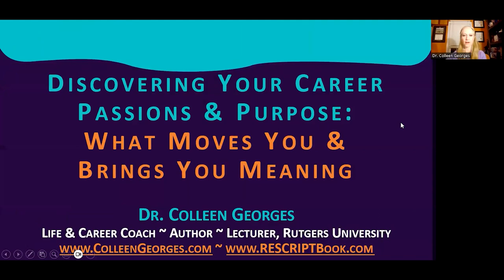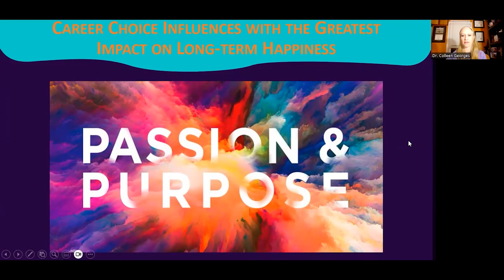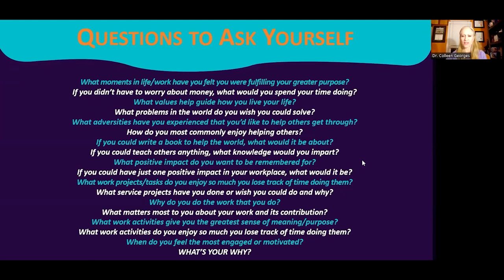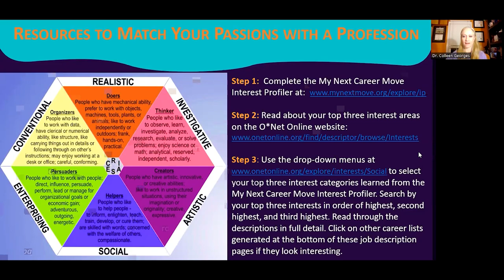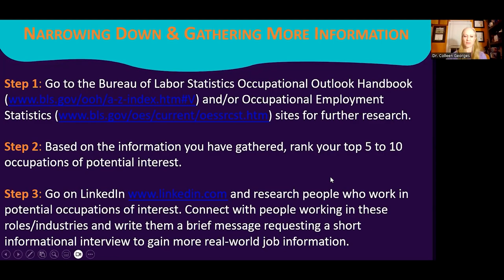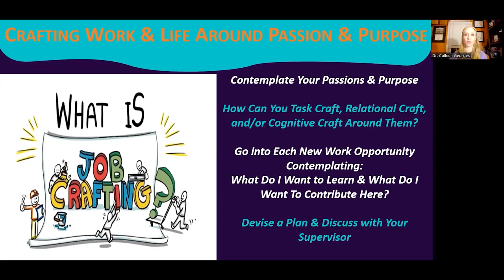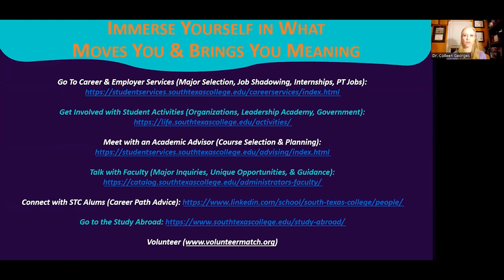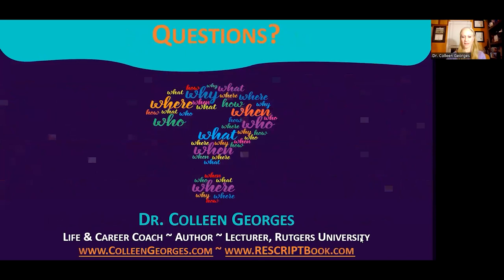Discovering Your Career Passions and Purpose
Presented by Dr. Colleen Georges for South Texas College Library on 02/13/2024 over Zoom Webinar.